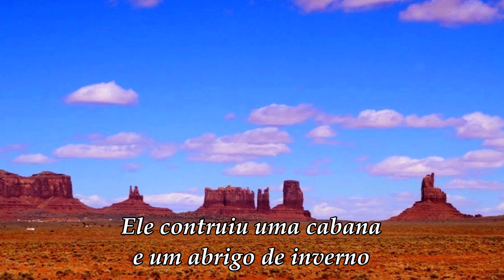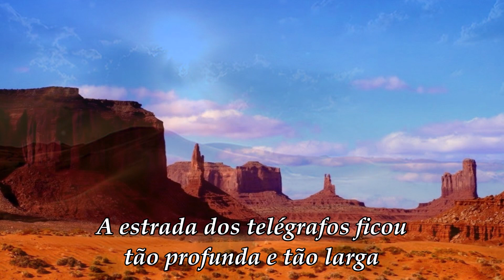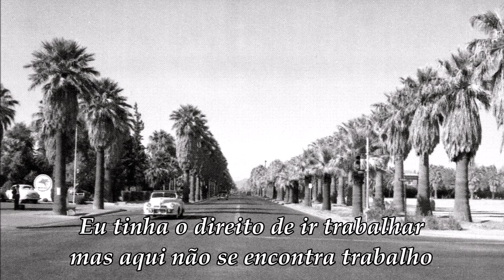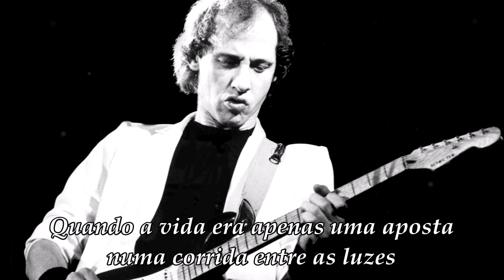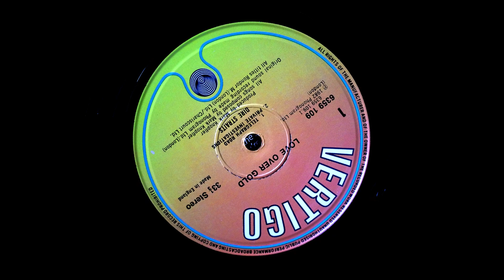Dire Straits "Telegraph Road" (The Best On Youtube)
Telegraph Road, é o tema forte do álbum dos Dire Straits, Love Over Gold, lançado em 1982.
Todas as canções são da autoria do líder da banda, Mark Knopfler.